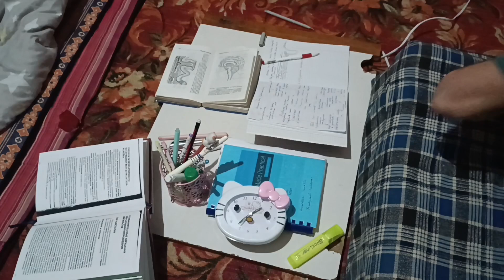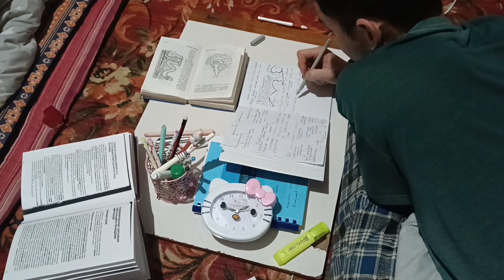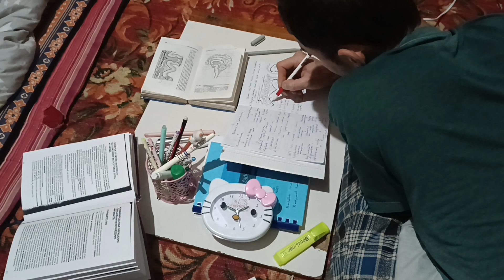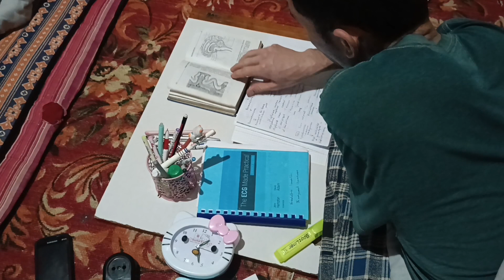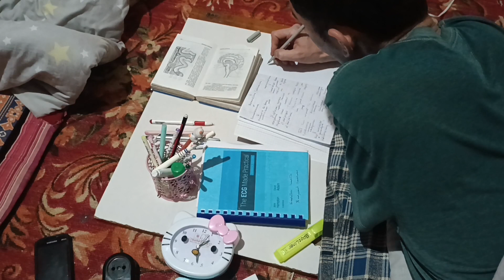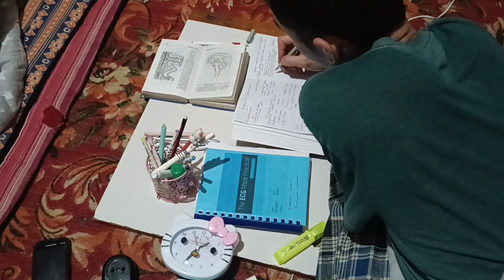study with me at home, study with me, study with me 1 hour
Hello dear friends, welcome to my study vlogs I study at a medical university usually I do a study vlog for an hour ,this does not mean that I only study for an hour a day, I study an average of 6 hours a day ,There are many videos about study vlogs, study channels also for many examples merve study, asmr and other read vlogs, if you stay with me i promise to release my 8 hours study vlog or 6hours study vlogs like mervestudy, yulma. study with me under the open sky for half an hour dear friends, in this video you can prepare a lesson with me and relax listening to great music I love you, my dears, ,  study with me I recently started studying accounting which I always wanted to study :) Some of you might know I have been preparing for the enterance exam for graduate school. I passed it, so before starting school life in September, I decided to spend my time well with studyinThe Pomodoro Technique is an effective time management method that breaks your study time into short intervals, typically 25 minutes, followed by brief breaks. After the break, return to the task and set the timer for another pomodoro.
In this video, I am studying using the Pomodoro technique. After 25 minutes of concentrated study, take a 5 minute break. You can also relax with piano music and rain sounds.